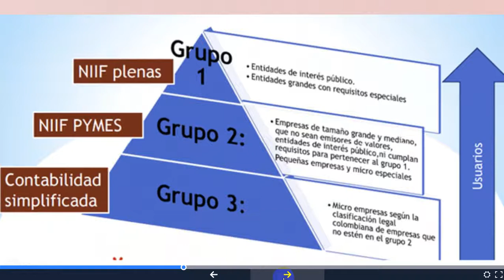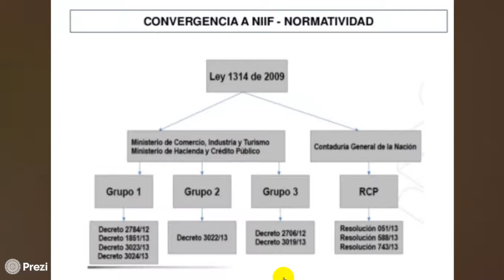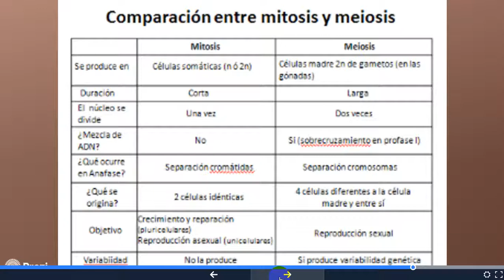Introducción a las Normas Internacionales Unidad 2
En este vídeo se detallan los temas y las actividades evaluativas que conforman la Unidad 2